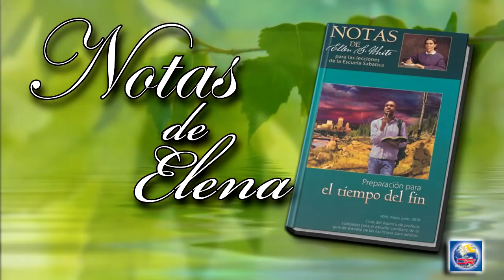Notas de Elena - 03 de Abril del 2018 - Guerra en el cielo y en la tierra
GUERRA EN EL CIELO Y EN LA TIERRA
El usurpador continuó justificándose a sí mismo hasta el mismo fin del conflicto en el cielo. Cuando se anunció que junto con todos sus simpatizantes debía ser expulsado de las moradas de gloria, entonces el caudillo rebelde atrevidamente expresó su desprecio por la ley del Creador. Condenó los estatutos divinos como una restricción de la libertad de sus seguidores y declaró que tenía el propósito de conseguir que la ley fuera abolida. Unánimemente, Satanás y su hueste echaron toda la culpa de su rebelión a Cristo, declarando que si no hubiesen sido reprobados, nunca se hubieran rebelado.
La rebelión de Satanás habría de ser una lección para el universo a través de todos los siglos venideros, un testimonio perpetuo de la naturaleza y de los terribles resultados del pecado. La actuación del gobierno de Satanás, sus efectos tanto sobre los hombres como sobre los ángeles, demostrarían cuál es el inevitable fruto de desechar la autoridad divina.
Testificarían que el bienestar de todas las criaturas que Dios ha hecho depende de la existencia del gobierno divino de su ley. De modo que la historia de este terrible ensayo de rebelión habría de ser una salvaguardia perpetua para todos los seres santos inteligentes, para impedir que fueran engañados en cuanto a la naturaleza de la transgresión, para librarlos de cometer pecados y sufrir su castigo (Comentarios de Elena G. de White en Comentario bíblico adventista del séptimo día, t. 4, pp. 1183, 1184).
Si permitimos que el exceso de trabajo nos aleje de nuestro propósito de buscar diariamente al Señor, cometeremos los mayores errores; incurriremos en pérdidas, porque el Señor no está con nosotros; así hemos cerrado la puerta para que él no tenga acceso a nuestras almas.
Pero si oramos aun cuando tenemos las manos ocupadas, los oídos del Salvador están abiertos para escuchar nuestras peticiones. Si estamos decididos a no separamos de la fuente de nuestra fortaleza, Jesús se pondrá decididamente a nuestra mano derecha para ayudarnos, a fin de que nuestros enemigos no nos avergüencen. La gracia de Cristo puede cumplir por nosotros todo lo que nuestros esfuerzos fallarán en hacer.
Los que aman y temen a Dios pueden estar rodeados por una multitud de cuidados, y sin embargo no fallar ni hacer sendas torcidas para sus pies. Dios se ocupa de vosotros en el lugar donde desempeñáis vuestro deber. Pero aseguraos de ir con frecuencia al lugar donde se acostumbra a orar . .. [Los salvos] vencieron por medio de la sangre del Cordero y la palabra de su testimonio. En medio de la contaminación moral que prevalecía en todas partes, se mantuvieron firmes en su integridad, ¿y por qué? Porque participaban de la naturaleza divina, y así escaparon de la corrupción que se encuentra en el mundo a causa de la concupiscencia ... Solamente una vida que depende constantemente del Salvador es una vida de santidad (Consejos sobre la salud, p. 421).